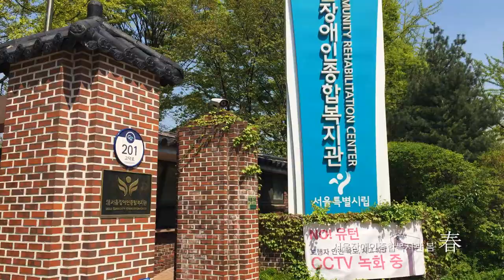Spring of Seoul Community Rehabilitation Center(Lanparte HHG-01+iPhone6) 서울장애인종합복지관의 봄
서울장애인종합복지관 봄을 찬찬히 걸어보면서 담았습니다.
Spring of Seoul Community Rehabilitation Center
촬영일 : 2015년 4월 21일
촬영 편집 : 기획홍보실
device  : 랜파트 3축 짐벌  Lanparte HHG-01+iPhone6

Album Beautiful Way by Keffy Kay